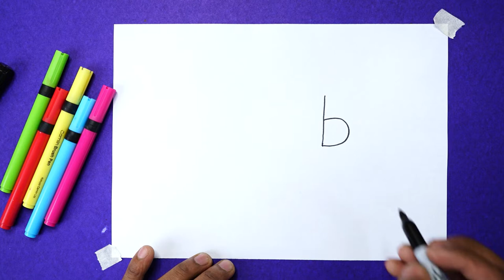Chidiya ka chitra banana | chidiya ka chitra banana sikhe | draw a chidiya